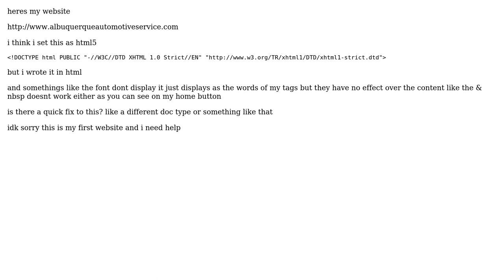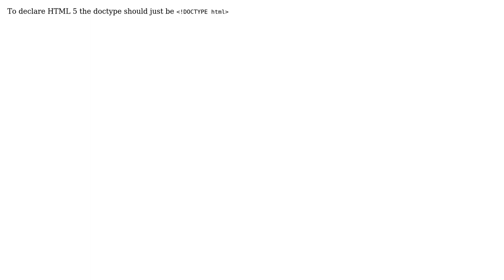confusion from html5 to html compability?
With thanks & praise to God, and with thanks to the many people who have made this project possible! | Content (except music & images) licensed under CC BY-SA | Music | Images & others | With thanks to user Jesus Calvillo user bevacqua and the Stack Exchange Network Trademarks are property of their respective owners. You are responsible for your own actions.